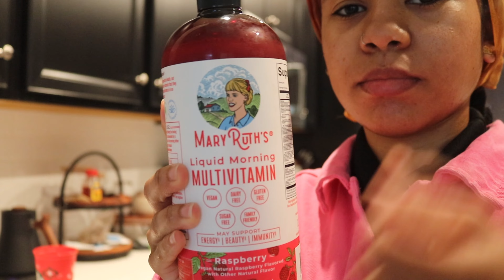VLOGMAS DIARIES | WEEK 1: Hair Care + Friends + Bar Stools & Merry Vibes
Hey lovelys 🫶🏽 welcome to my first vlogmas! I am so excited to be participating this year (: In todays video ill be taking you briefly through my week of doing some hair care, putting together new home decor, and simply taking care of me. I hope you enjoy & let me know how you're spending this month + who's channels you've been keeping up with for vlogmas in the comments down below ♡

Sean Thomson - Snow Days [winter lofi...

Christmas Village
 / xbeatnocopyrightmusic